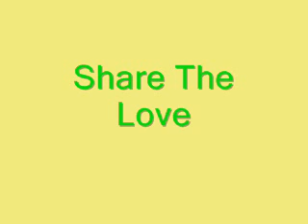The Yangsta - Share The Love(Canadian Rapper)